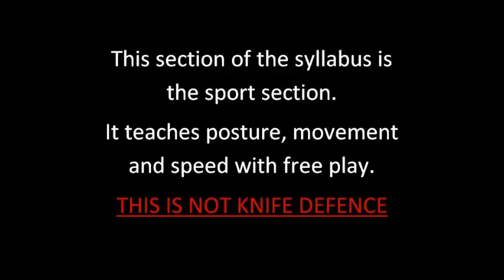Tanto-tachi nagare waza (short sword-standing flowing techniques)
This section of the syllabus is the sport section
Teaching , posture , movement and speed with free play
THIS IS NOT KNIFE DEFENCE